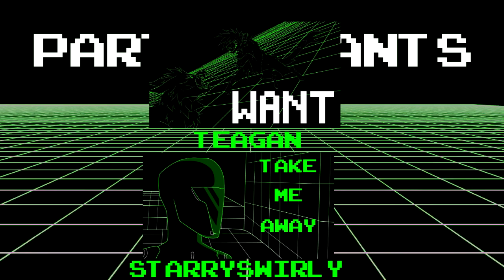[COMPLETE] Arcadia - 1 Week Anything Lineart MAP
★Description★
I'm so impressed with y'all, you guys managed to get this map done in a week, everyone followed their deadline and I didn't have to use any backups which hasn't happened for a very long time.  Anyhow, please enjoy this map everybody did so well, be sure to check out their channels below if one caught your eye!

★Participants★
Tanky Wolf Studio (I'm very sorry for putting an s on the end of your username in the credits)